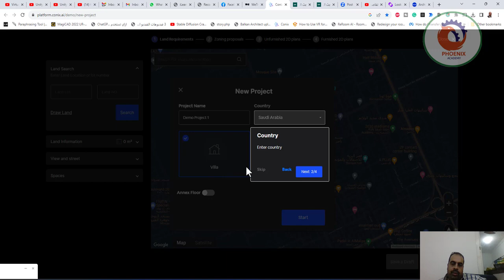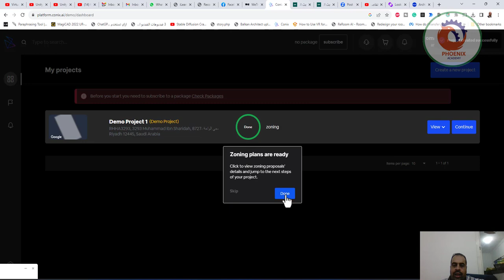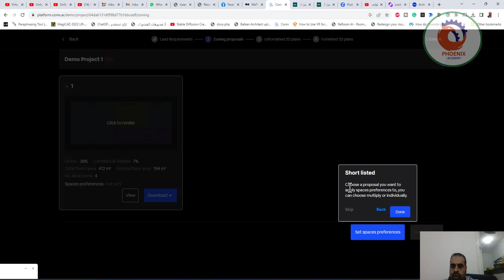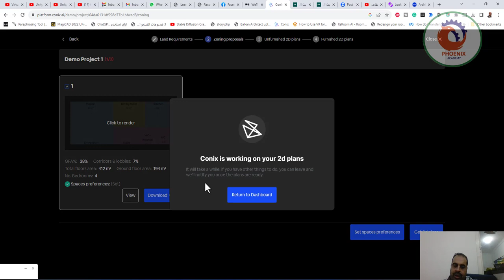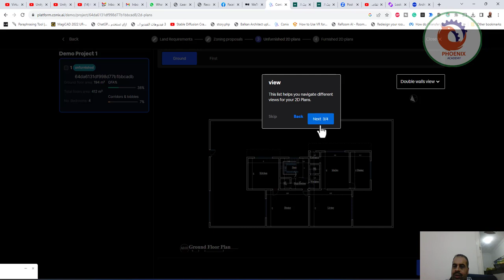conix ai منصة تصميم المباني بالذكاء الاصطناعي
نشرك للمقطع هو اكبر دعم ممكن تقدمه لي ...

❤️ روابط التواصل
✅ انستجرام